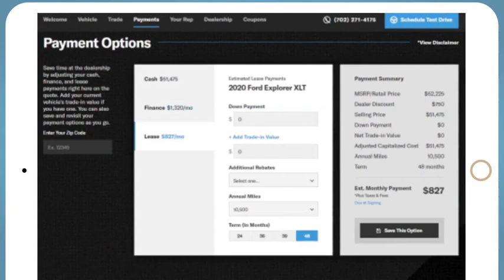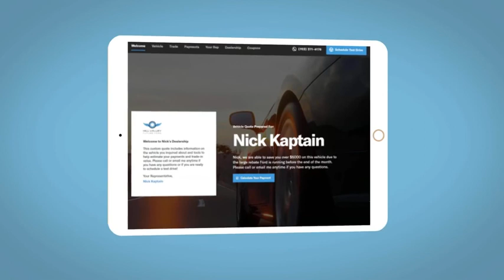2014 Ram 1500 Elkins, WV, Buckhannon, WV Parsons, WV Weston, WV UH191801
Bright White Clearcoat Used 2014 Ram 1500 available in Elkins, West Virginia at Performance Chevrolet. Servicing the Clarksburg, Weston, Buckhannon, WV area.

Performance Chevrolet
3222 Beverly Pike

This 2014 Bright White Clearcoat Ram 1500 Tradesman 4WD is well equipped and includes these features and benefits:br. Recent Arrival!